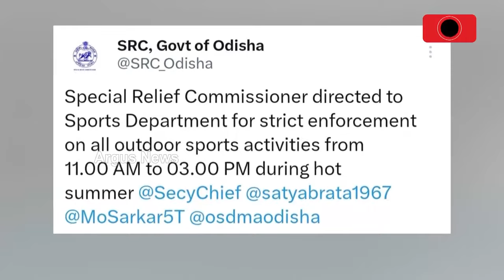କୁଆପଥର ସହ ବର୍ଷା ପାଇଁ 8 ଜିଲ୍ଲାକୁ ଅରେଞ୍ଜ ୱାର୍ଣ୍ଣିଂ || Odisha Weather Update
ରାଜ୍ୟରେ ଅସମ୍ଭାଳ ଗ୍ରୀଷ୍ମଲହର। ଅଂଶୁଘାତରେ 8 ଅସୁସ୍ଥ। ଆଗାମୀ 24 ଘଣ୍ଟା ପାଇଁ ଜାରି ହିଟୱେଭ୍ ସତର୍କତା। କାଲି କାଳବୈଶାଖୀ ଆଣିପାରେ ଆଶ୍ବସ୍ତି। କୁଆପଥର ସହ ବର୍ଷା ପାଇଁ 8 ଜିଲ୍ଲାକୁ ଅରେଞ୍ଜ ୱାର୍ଣ୍ଣିଂ ।